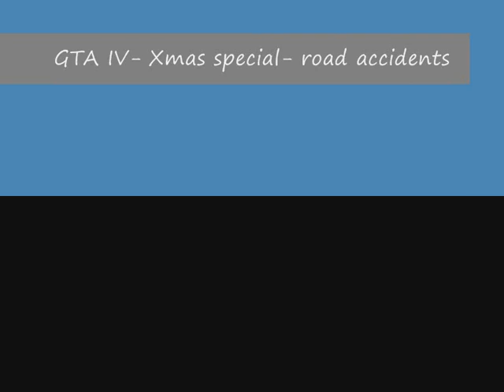GTA IV- Xmas special- Road accidents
this is a video which will show you the dangers of the road durin winter. and hopefully remind you that christmas is coming!